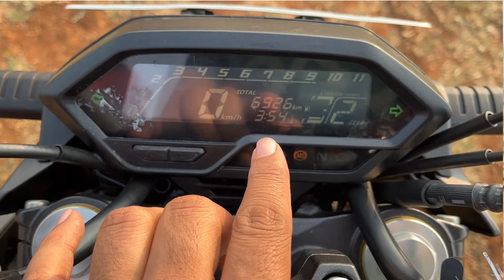Honda Hornet 2.0 Long Term User Review.|Problems, Mileage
250RS OFF. for all bike hazard module

new honda hornet 2.0 review, new hornet 2.0 user review.
honda hornet 2.0 top speed, hornet 2.0 mileage.
hornet 2.0 features and price.
hornet 2.0 service cost.